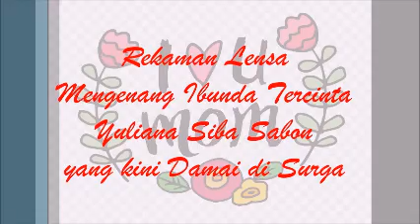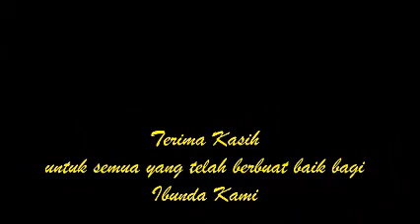Mengenang 40 Hari Kepergian Mama Yuliana Siba Sabon, (Lagu: Martin Kurman & Vinsen Ileratu)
Waiwerang, Adonara, 16 Februari 1953
Kupang, 11 April 2019
(Lagu Buta Bete Walan Mara)

"Dengan telanjang aku keluar dari kandungan ibuku, dengan telanjang juga aku akan kembali ke dalamnya. TUHAN yang memberi, TUHAN yang mengambil, terpujilah nama TUHAN!"

(Ayub 1:21)